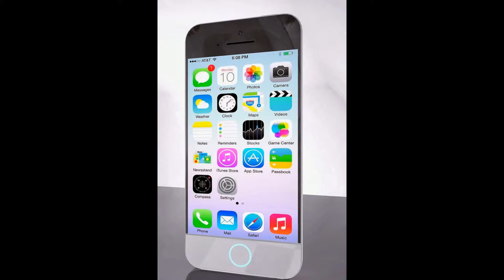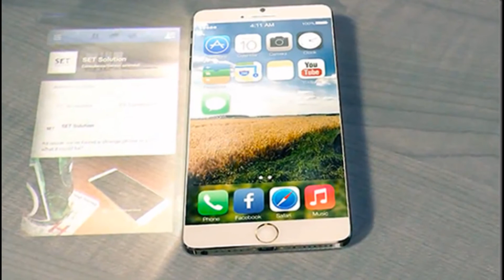iPhone 6 Design with Holographic Display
iPhone 7, iPhone 8, iPhone 9, iPhone 5-inch, iPhone 4.7-inch